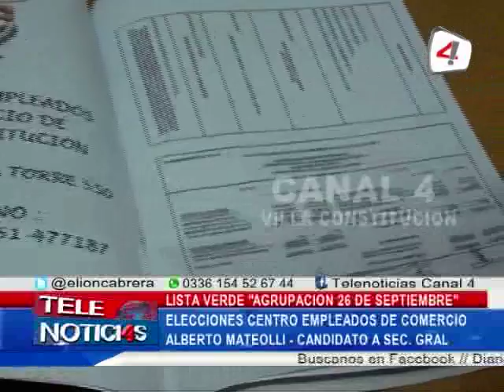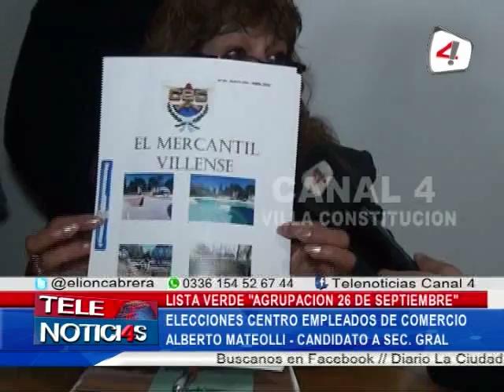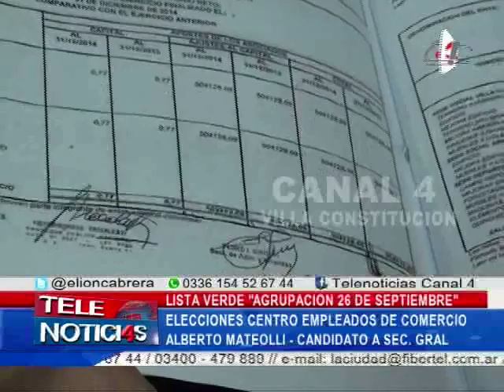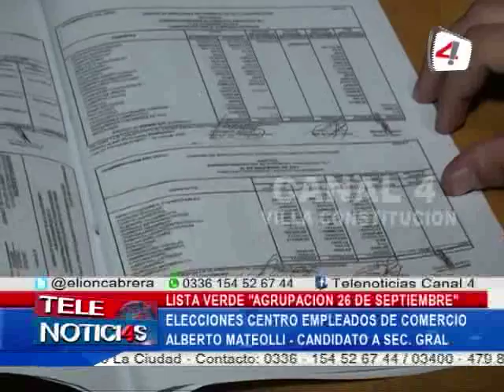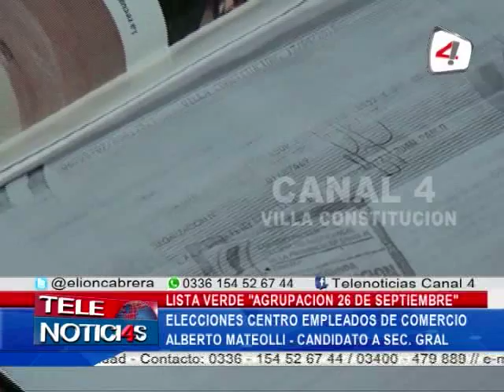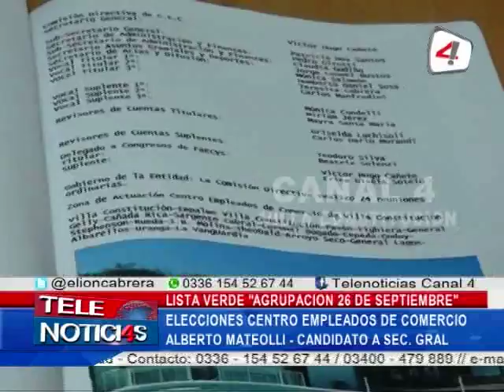LISTA VERDE AGRUPACION 26 DE SEPTIEMBRE